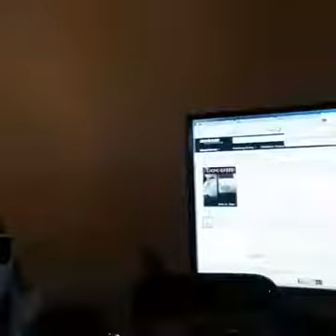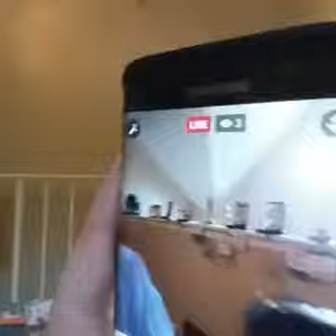I'm a freaking genius and overcome :) Join me now live to find out why :)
I'm a freaking genius and overcome :)
Join me now live to find out why :)